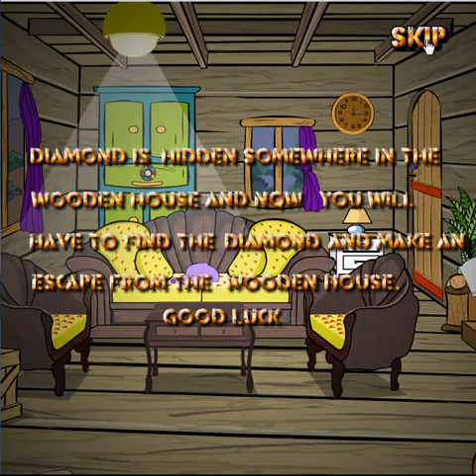Wooden House Diamond Escape Walkthrough-omgescape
Get walkthrough for omgescape- Wooden House Diamond Escape